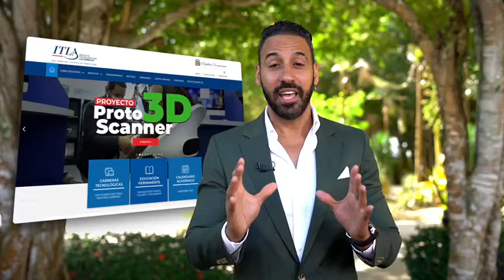¡ITLA impactando la sociedad!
El proyecto ProtoScanner 3D cambiará la vida de miles de personas, devolviéndoles su movilidad y las esperanzas de una mejor calidad de vida.

📌Si necesitas o conoces a alguien que necesite una prótesis transtibial o transfemoral, accediendo a este enlace conocerá los pasos que debe dar y el formulario para realizar la solicitud de prótesis

Así como Jhoel López, tú también puedes ser parte y difundir esta iniciativa.

Únete y sé parte de las AccionesQueTransforman ✅